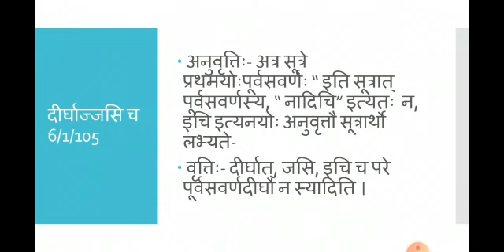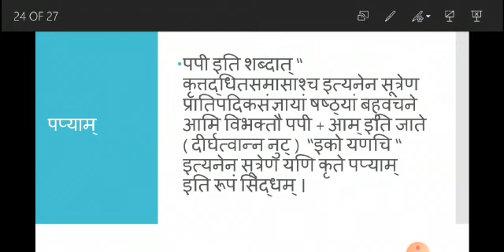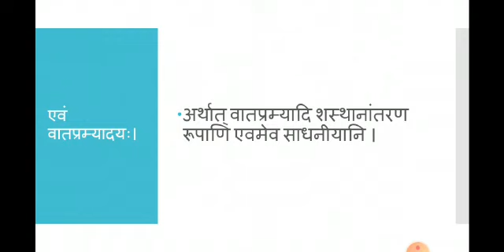sanskrit CLASS 10 व्याकरणकौमुदि अजंतपुल्लिंगप्रकरणम् भाग 14 (AJANTPULLING PRAKARAN PART 14)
संस्कृत शिक्षा विभाग राजस्थान सरकार कक्षा 10 व्याकरणकौमुदि अजंतपुल्लिंगप्रकरणम् भाग 14 का ऑनलाइन अध्ययन